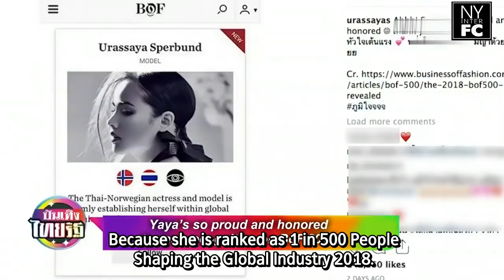[ENG SUB] Nadech Yaya Snapshot Held Hand Moment on Presscon Nakee2, HBD to P'Off, BoF 2018 13/9/18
Original link of this video:
"ณเดชน์" หวานฉ่ำ "ญาญ่า" นาคี 2 | 13-09-61 | บันเทิงไทยรัฐ
thairath